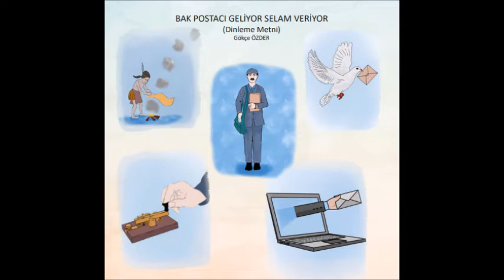6. Sınıf Türkçe Dersi Bak Postacı Geliyor Selam Veriyor Dinleme Metni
6. Sınıf Türkçe Dersi Bak Postacı Geliyor Selam Veriyor Dinleme Metni